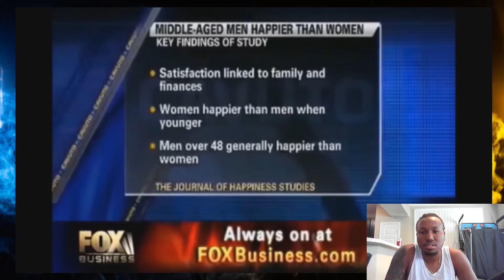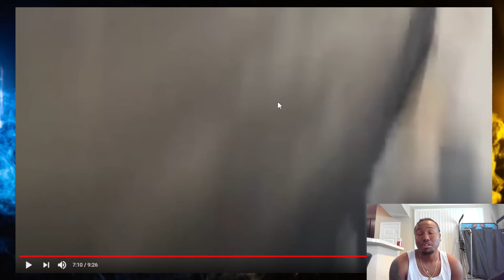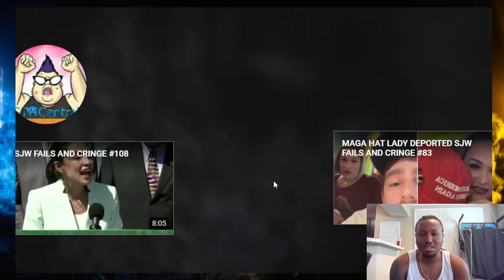SJWS OWNED COMPILATION #4 Reaction